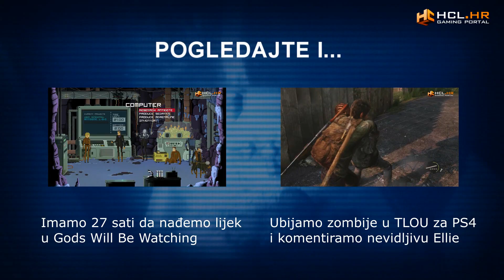Igriva reklama za strašnu novu horor igru (P.T.) | HCL.hr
Radi se nova horor igra od koje ćete se "usrat u gaće" (njihove riječi). Napravili su svojevrsnu reklamu za to koju možete zaigrati - zove se samo "P.T." i evo kako to izgleda. Gledajte do kraja!